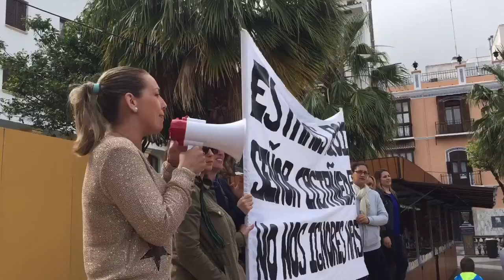AL MINUTO.ES (ESTIBA)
Algeciras